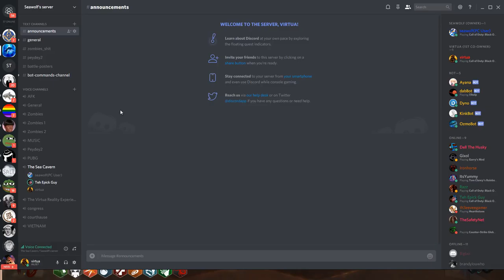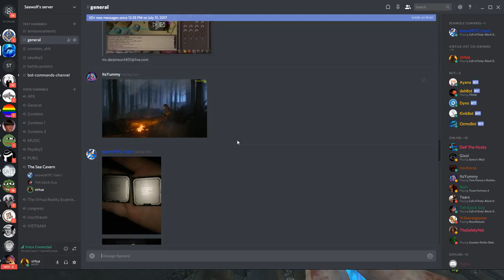Call of Duty Black Ops 3 | Shot with GeForce GTX